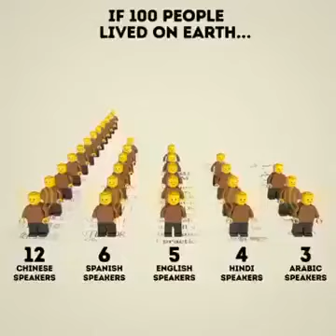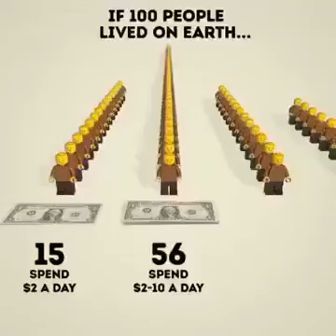If 100 People Lived on Earth